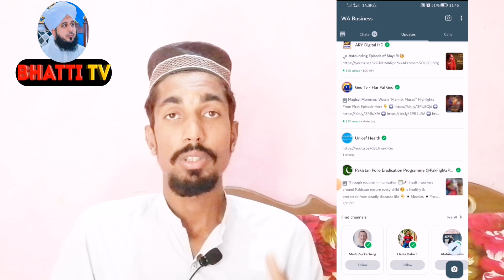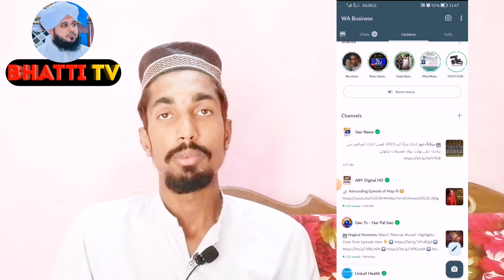Whatsapp New Big Update |whatsapp new Channel update |New Feature update 2023 |Bhatti TV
WhatsApp group, what's up new feature 2023, Bhatti TV, what's up channel, what's up sitting, what's up update, what's up news, how to make what's up channel, Bhatti TV

WhatsApp group video on my YouTube channel
How to Edit videos in CapCut App
How to create a new what's up channel
How to Edit videos in inshot
How to create YouTube Thumbnail
How to online business
All videos on my YouTube channel Bhatti TV

Video editing course in mobile